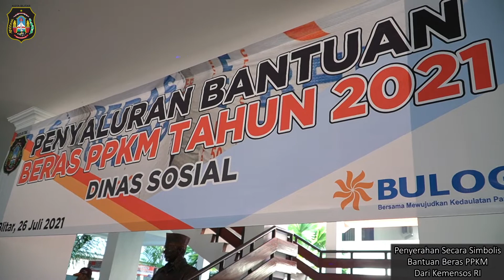Penyaluran Secara Simbolis Bantuan Beras PPKM Dari Kemensos RI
Pemerintah Kota Blitar kembali mendistribusikan bantuan sosial (bansos) dari Kementrian Sosial (Kemensos) RI bagi masyarakat terdampak pandemi covid 19. Bantuan berupa Beras PPKM kurang lebih 150 ton ini akan didisitribusikan bagi warga kurang mampu di 21 Kelurahan yang ada di Kota Blitar.

Priyo Istanto-Kepala Dinas Sosial Kota Blitar saat dikonfirmasi Senin, 26 Juli 2021 menjelaskan, Pemerintah Kota Blitar telah menerima beras PPKM dari Kemensos RI untuk warga terdampak Covid-19, yang mulai didistribusikan Senin 26 Juli 2021 . Bantuan beras PPKM ini didistribusikan untuk warga penerima PKH dan BST di Kota Blitar . Nantinya, setiap Keluarga Penerima Manfaat (KPM), akan menerima 10 kg beras . Priyo mengatakan, pembagian bansos ini bertepatan dengan PPKM Level 4 yang diperpanjang sampai 2 Agustus 2021 mendatang. Harapannya, bantuan ini dapat meringankan beban warga terdampak Covid-19, dalam memenuhi kebutuhan sehari-hari.

Sementara itu Santoso-Wali Kota Blitar meminta agar dalam pendistribusian bantuan ini petugas tetap menerapkan protokol kesehatan Covid-19. Santoso menjelaskan ada dua jalur untuk pembagian bantuan ini, untuk BST pembagian berlangsung di Kelurahan, sedangkan bagi PKH pembagian berlangsung di 9 E-Warung yang telah ditentukan di Kota Blitar. Sesuai dengan data, Santoso menyebut, terdapat 8603 KPM BST, dan 3874 KPM PKH di Kota Blitar. Santoso juga menambahkan, Pemkot Blitar melalui Dinas Sosial telah menerima 3000 paket beras dari Direktorat Perlindungan Jaminan Sosial (Linjamsos) RI. Bansos ini akan diberikan untuk warga yang tidak menerima bantuan sebelumnya. Namun untuk pendistribusiannya, Santoso menyebut masih akan menjalin koordinasi lebih lanjut.

Pendistribusian bansos ini ditandai dengan diberangkatnya beberapa truk pengangkut beras oleh Wali Kota Blitar dari Halaman Kantor Wali Kota Blitar menuju 21 Kelurahan yang ada di Kota Blitar.